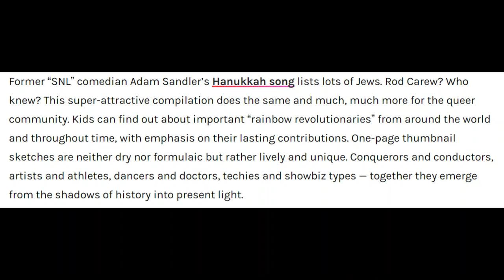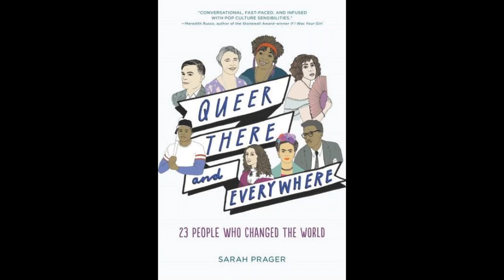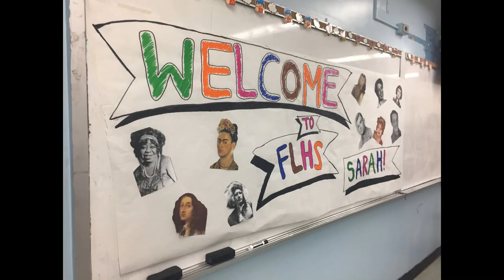Central Booking Episode 30: Sarah Prager on RAINBOW REVOLUTIONARIES (LGBTQ+ History Month)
October is LGBTQ+ History Month! Author and advocate Sarah Prager talks to John B. Valeri about her new book for middle graders, RAINBOW REVOLUTIONARIES (out now from HarperCollins).